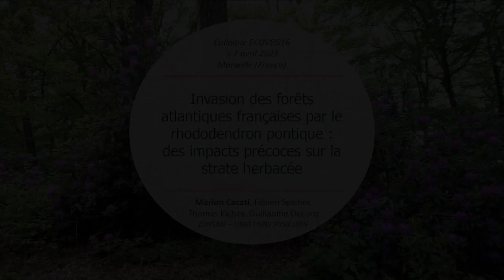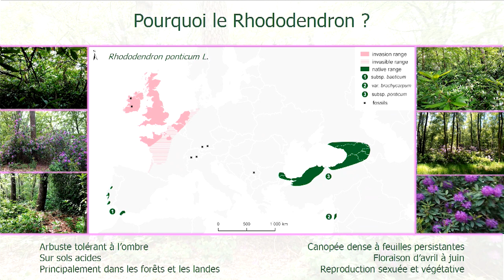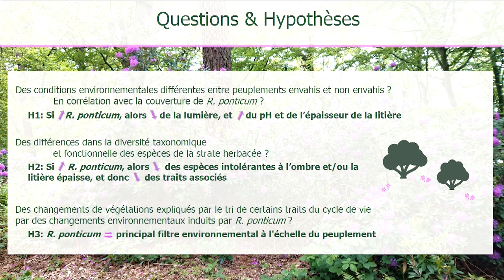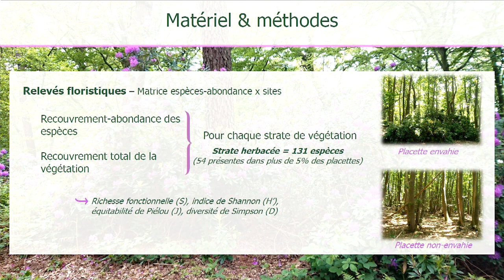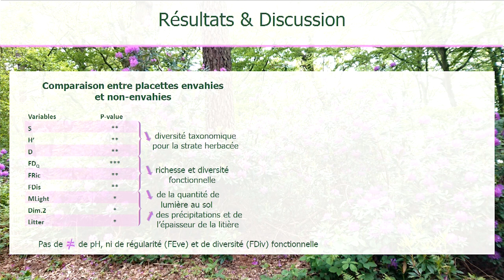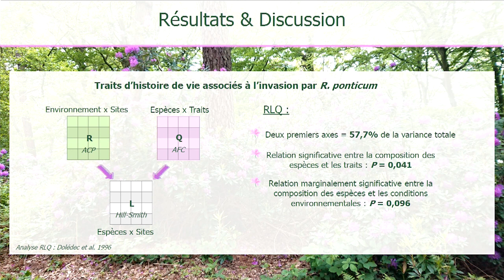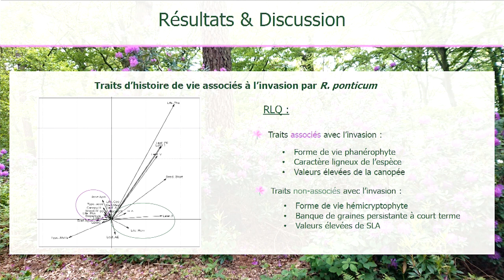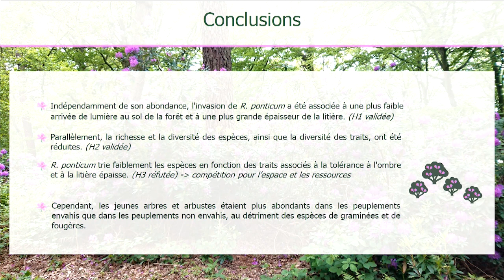Invasion des forêts atlantiques françaises par le rhododendron pontique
Invasion des forêts atlantiques françaises par le rhododendron pontique : des impacts précoces sur la strate herbacée - Marion Casati, Ecologie et Dynamique des Systèmes Anthropisés (UMR CNRS 7058 EDYSAN)